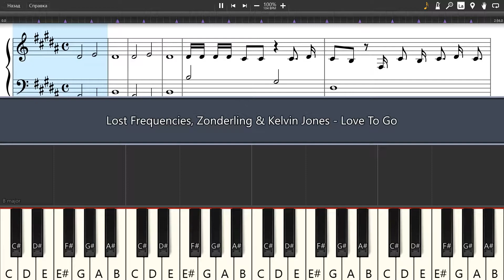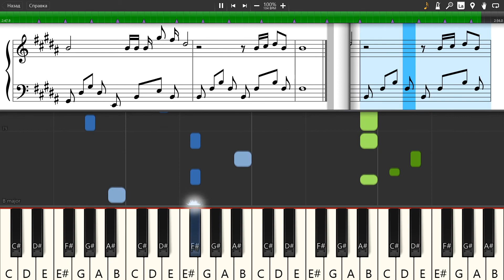Lost Frequencies, Zonderling & Kelvin Jones - Love To Go - Piano tutorial and cover (Sheets + MIDI)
How To Play Lost Frequencies, Zonderling & Kelvin Jones - Love To Go on piano To buy archive with all midi files of the channel is available on the link: